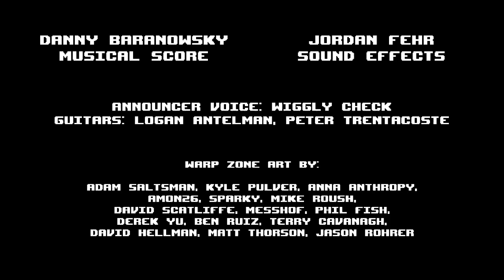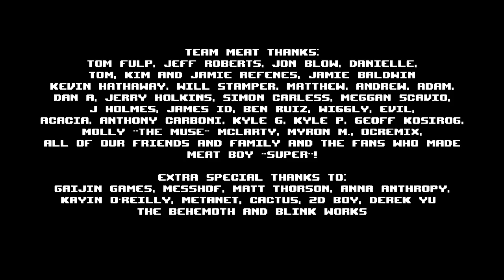The End Super Meat Boy 6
This is The End! Chapter 6 of Super Meat Boy